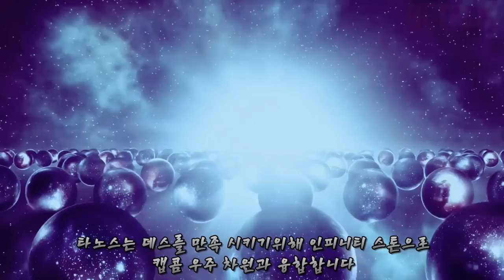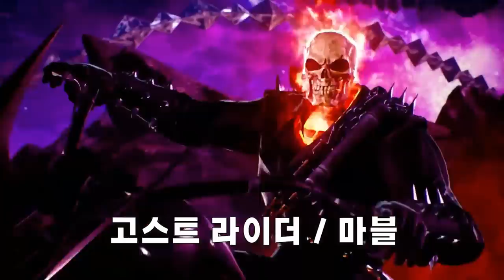【마블 vs 캡콤 : 인피니트】 게임 스토리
마블 vs 캡콤 인피니트 시네마틱 게임 스토리 리뷰